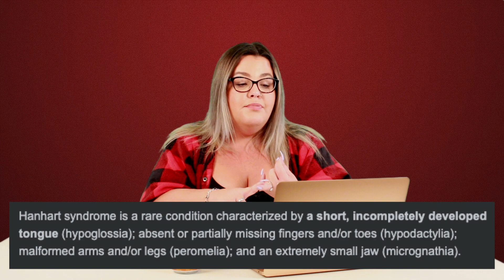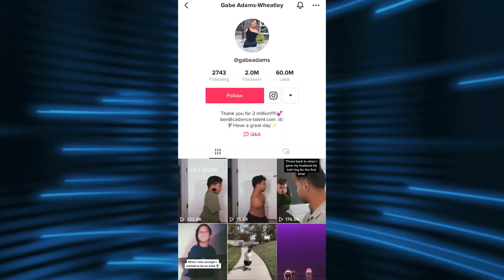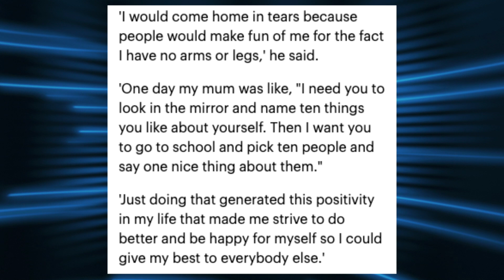Makeup Artist With No Limbs Goes Viral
A makeup artist with no limbs stuns TikTok followers by showing how he applies a full face of makeup and cosmetics including false eyelashes. Makeup artist Gabe Adams-Wheatley continues to go viral on TikTok and social media.

00:00 - Makeup Artist With No Limbs
04:32 - George Floyd Statue Ruined